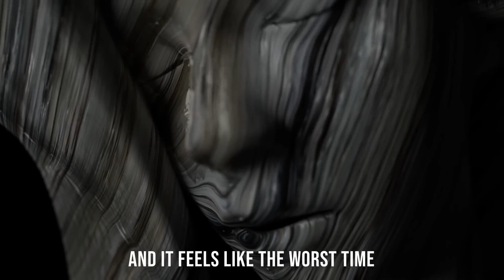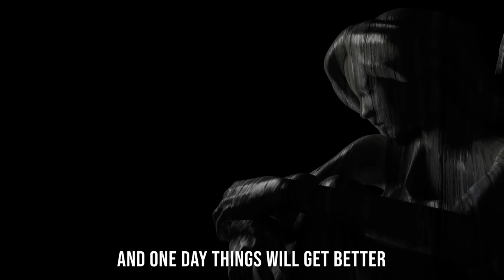NEFFEX Stay Strong Sophias Song CopyrightFree No182 hd song video hot xxx video song